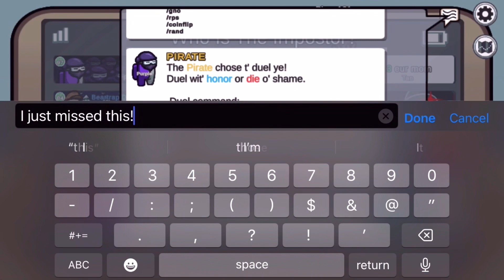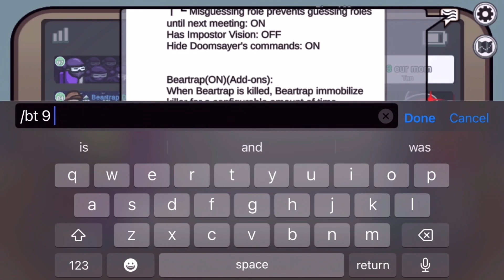When the pirate makes the mistake of dueling the doomsayer! Jrs modded lobby!